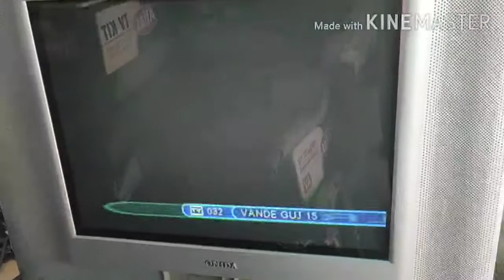Onida tv /picture shifting/ colour patch on raster /LOT number/smd resistor.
Pitcture shifting  right side.and colour patch left side. LOT NUMBER, very rare complaint.and SMD resistor dry solder.